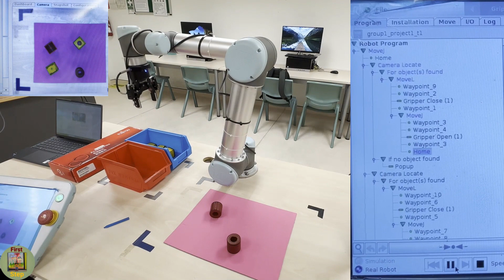School Project (Task-1)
In this video, I will demonstrate how to use collaborative robots to pick and place objects based on their sizes, shapes, and colors.
For example, when encountering a red-colored circle with a round shape, the robot will pick up a red box. Similarly, if the object is a yellow-colored square, it will be placed into a blue box.
The objects can be positioned anywhere, and the camera will detect them. The robot will then pick up each object and place it into the corresponding box accordingly.